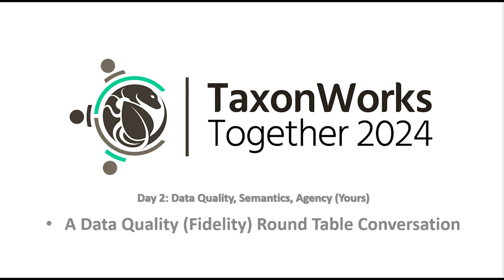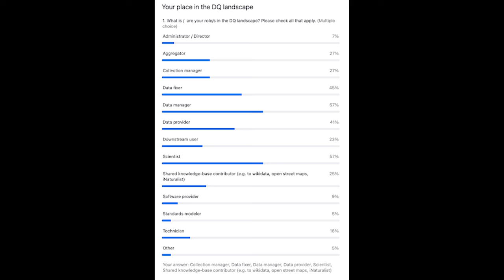TWT 2024 Data Quality Round Table Conversation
From data quality (e. g. completeness, consistency, compliance), to data management, expect an in-depth congenial local-to-global conversation. From the data aggregator and developers, to the working group, the researcher, the collection / data manager, and the data analyst, what do we each experience, what do we dream of? How is data-quality an outcome of processes? Looking for alignment opportunities. We're joined by folks from GBIF (Markus Doering), iDigBio (Cat Chapman, Chris Wilson), the Paleo Data Working Group (Talia Karim, Erica Krimmel, Holly Little, Lindsay Walker), our independent Data Fixer (Bob Mesibov), and SFG members.